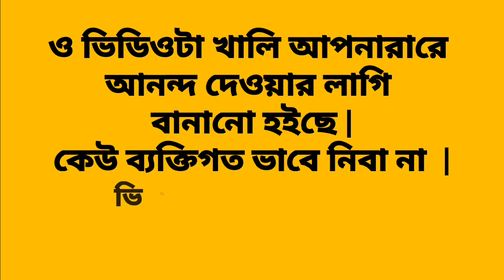বউ-এর জালা || Bou er Jala || AmitDeb CREATION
Story Written & Directed By: Amit Deb(Me)

Cast: Amit Deb, Sudipto Dey, Sayan Das.
Camera used In This Video: Oppo Reno 8 5g Phone.
Video Editing Software: PowerDirector.